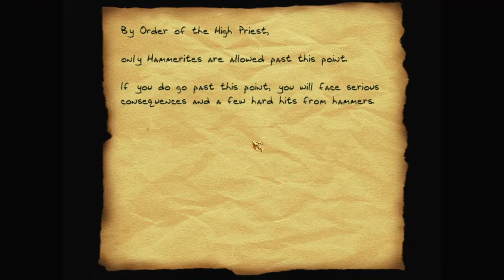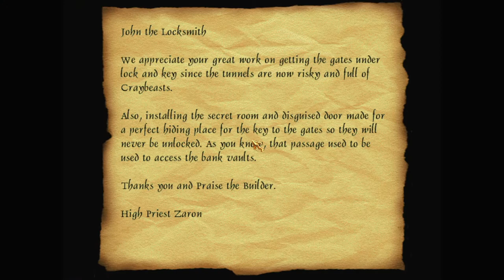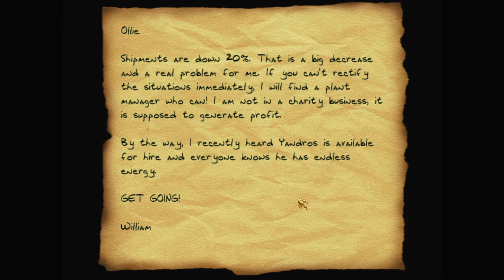Let's play Thief fan missions: The Hammer Skull, episode 1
The Hammerites have a valuable gold skull in their keeping, and Paul the Purse wants Garrett to get it for him, before they move it into the secure vault at the city bank.

The Hammer Skull is a Thief Gold fan mission by BBB (Bryan Gleason). Find more details and the download at TTLG